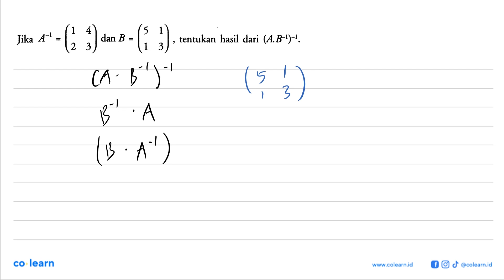Jika A^(-1) = (1 4 2 3) dan B=(5 1 1 3) tentukan hasil dari (A.B^(-1))^(-1).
Topik atau Materi: Invers Matriks ordo 2x2 - Matriks - ALJABAR - Matematika Kelas 11 SMA - K-13 revisi

Sumber Soal: Jelajah Matematika Wajib kelas 11 K-13 revisi, SNS 2017 , Yudhistira

00:00 : Bedah Soal
01:00 : Konsep, rumus dan pengertian Invers Matriks ordo 2x2
01:18 : Langkah penyelesaian soal
01:05 : Jawaban akhir
01:35 : Penutup